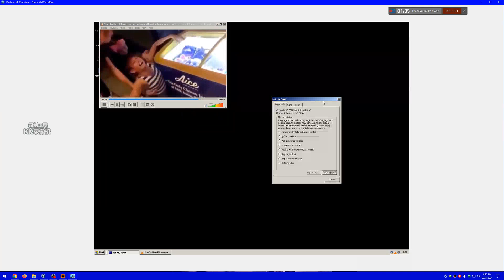Windows XP Has BSOD VM #74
Love,RamGalitYT
Love,RaphaelEmanGalit
Love,ToniGonzaga
Love,ElsaArca
Love,KikaKim
Love,XOTEAM
Love,PrincessJhaira
Love,NEVADA
Love,nevaaadaa
Love,Nika
Love,AlishaKone
Love,KimChiu

PC Specs
Rule
No More Community Guidelines Warning